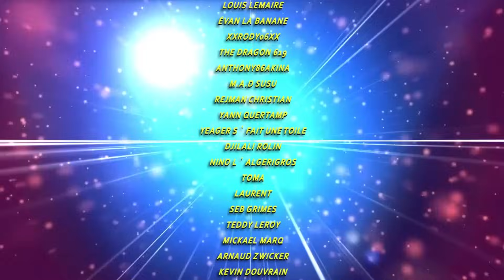1ERE SÉANCE: THX 1138 (1971)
1ERE SÉANCE: THX 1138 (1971)
● Thx 1138

Bonne séance ;)